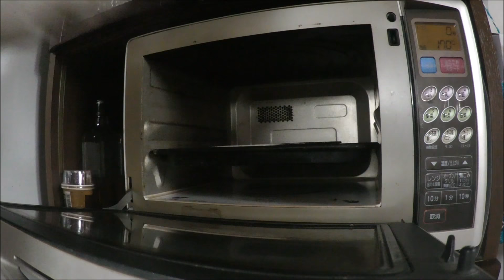バーミックスを使って 楽々 失敗なし 美味しいベイクドチーズケーキ作り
経費的にはクリームチーズ300円、ビスケット100円、ホイップクリーム100円くらい・・・
500円ちょっとで美味しいチーズケーキがたっぷりできます。
生クリームの代わりにホイップを使ったり、グラニュー糖の代わりに砂糖を使ったり・・・
クリームチーズの代わりにヨーグルトを使う事もある・・・邪道ですが
それなりに美味しいものができるのでおすすめです。(^^;
最大のポイントはクリームチーズを室温に戻す・・・ことです。

5年生と1年生のくそがき兄弟とその父と母、4人家族です。
日々の生活、買ったもの、持ってるものなど紹介します。